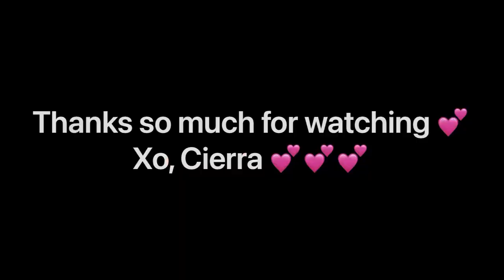April Cash Stuffing #3 &*7K GIVEAWAY* Cash Envelope Stuffing | Sinking Funds | Paycheck #3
MIAMI VLOG- MIAMI VLOG: 2022 🤍